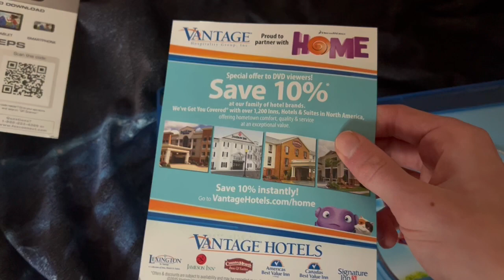Home (2015) Blu-ray/DVD Overview (9th Anniversary Special)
Happy 9 year anniversary to Dreamworks’ Animated film Home (2015).